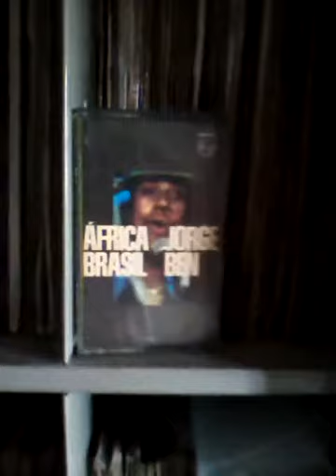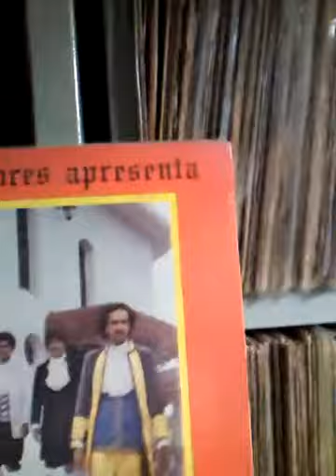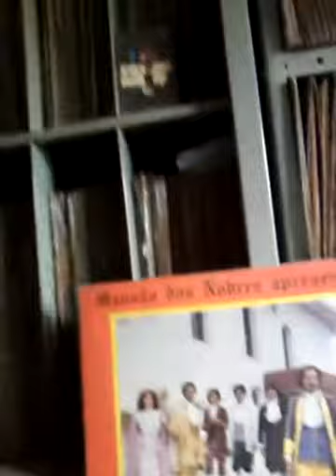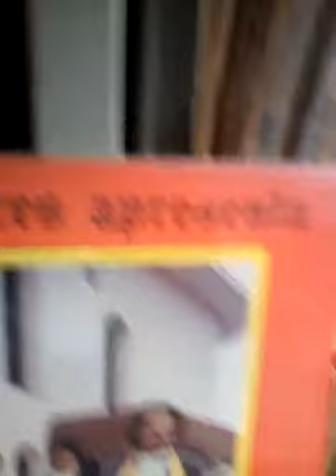Mansão Dos Nobres - Decisão DJ-CYGARRÃO